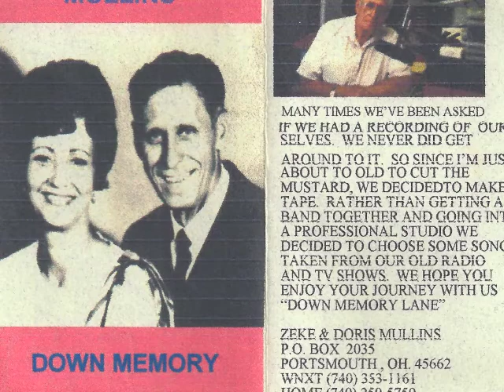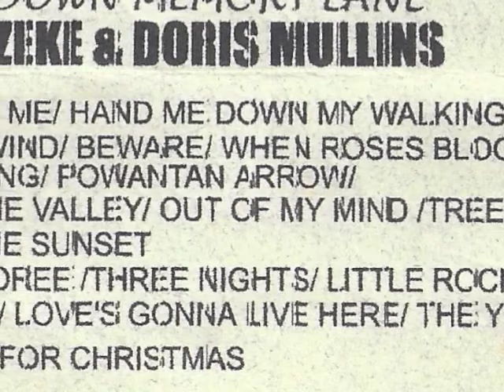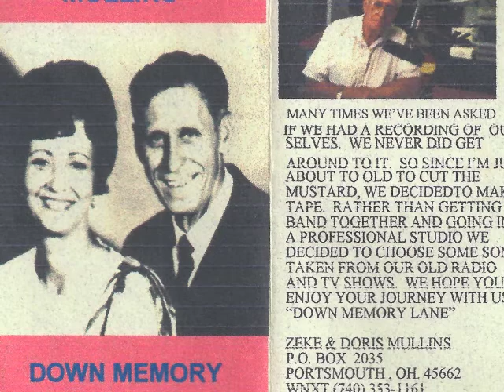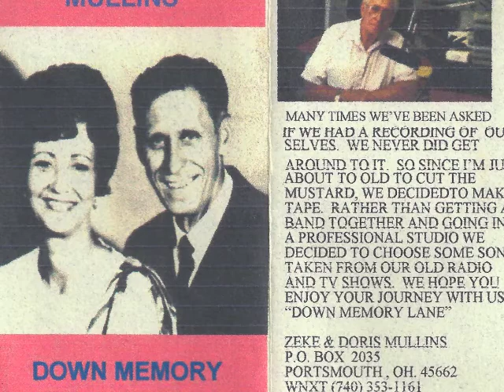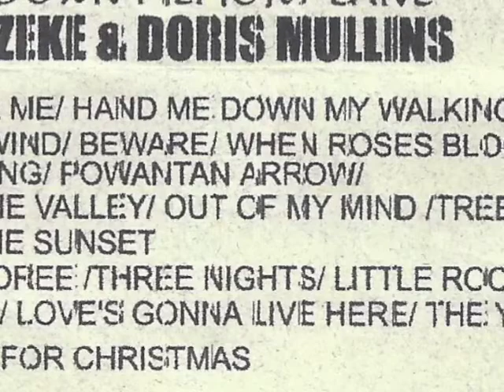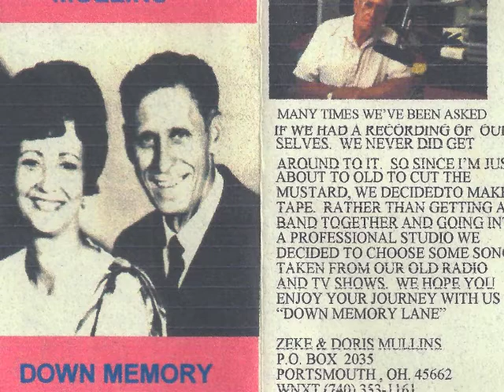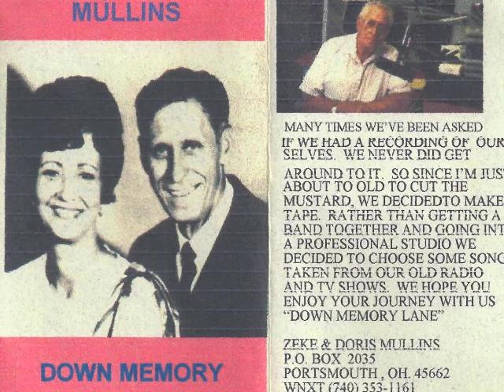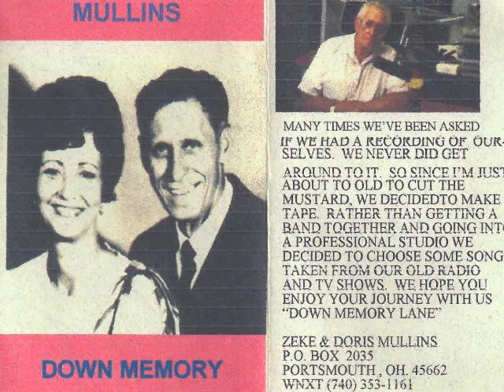Zeke & Doris Mullins - Down Memory Lane - Side 2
A cassette tape compilation of songs and stuff from Zeke's radio & TV shows over the years.

Side 2:
SSU Jamboree
Three Nights
Little Rock
Paradise
Love's Gona Live Here
The Year I Got A Quarter For Christmas

WNXT Radio, Portsmouth Ohio.

Tape was courtesy of Zeke.  Photos found around the internet.

I do not claim ownership or copyright.